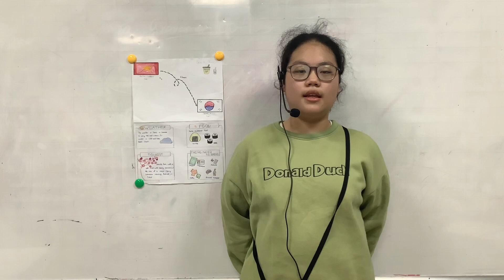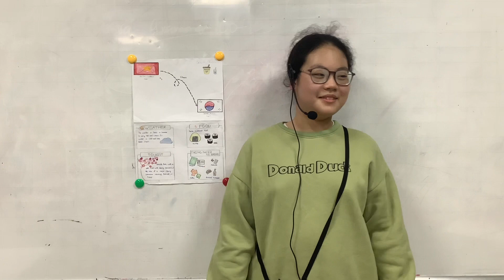CEC I Test In January I Project 4 I CG-D3-2202 I Trịnh Ngọc Hà My